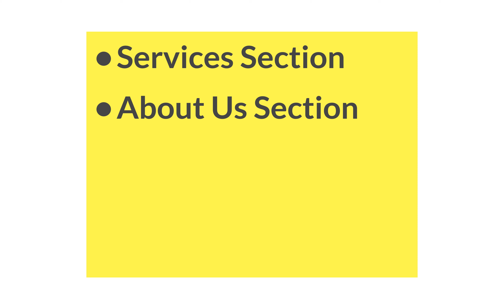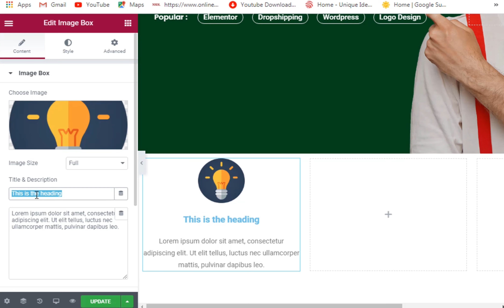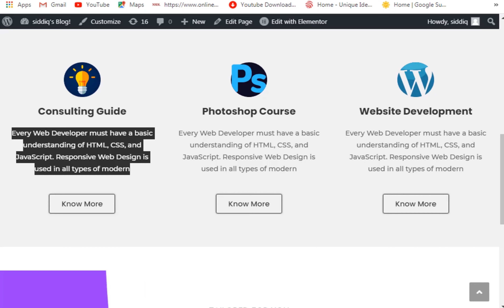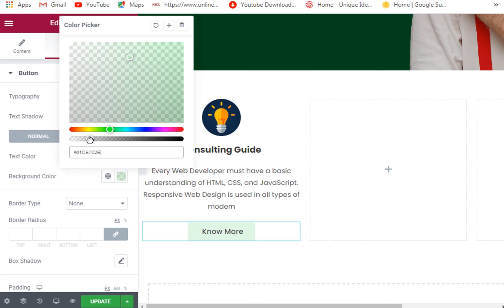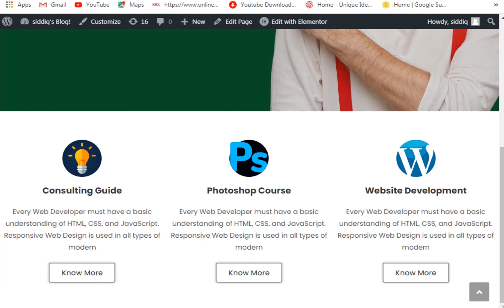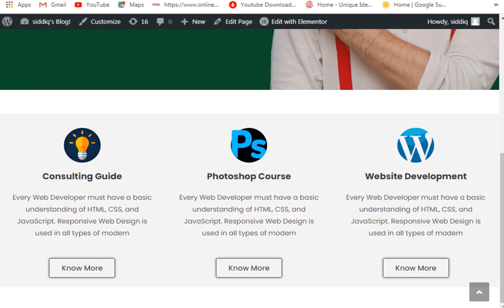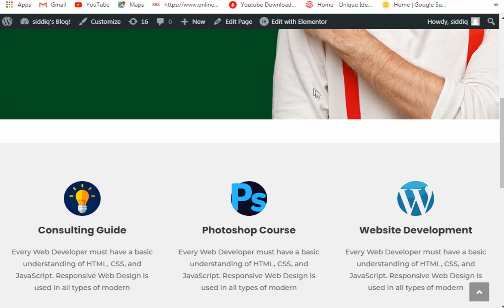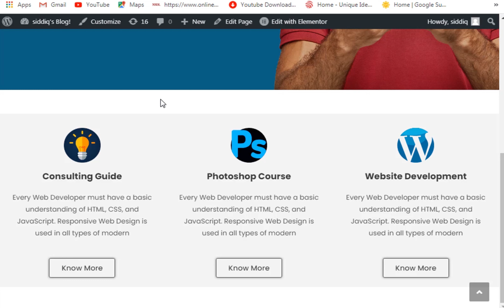How Create Service Section In WordPress Website 2021 | Create Service Section With Elementor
In this video i am going to show you how to create service section in WordPress website with elementor. In service section on your website you can showcase of your product.